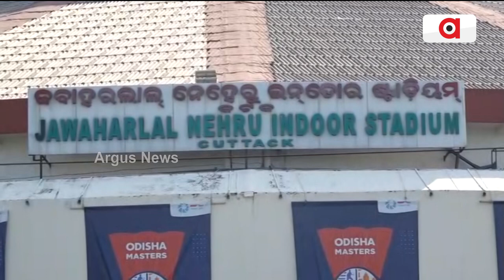ଆଜିଠୁ ବିଶ୍ବ ବ୍ୟାଡମିଣ୍ଟନ ଚମ୍ପିୟାନସିପ || World Badminton Championship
ଆଜିଠୁ କଟକର ଜବାହାରଲାଲ ଇଣ୍ଡୋର ଷ୍ଟାଡିୟମରେ ଅନୁଷ୍ଠିତ ହେବାକୁ ଯାଉଛି ବିଶ୍ବ ବ୍ୟାଡମିଣ୍ଟନ ଚମ୍ପିୟାନସିପ ।